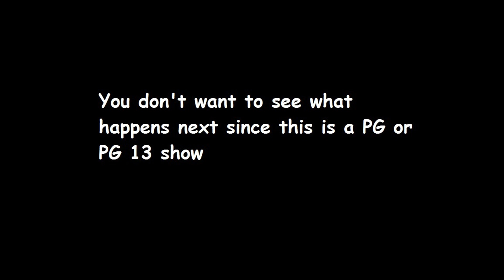Spongebob Saw 4 Rated Pg or Pg 13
Happy Halloween This year I'm dress as a zombie Pop star. You people have waited a year for this and you got your wish. Please do not be mad after waiting for a year & if anybody tells me that I copy from someone specific, he say that he let me have permission. Sorry if the slide show pictures are very long. Anyways, enjoy

Q&A
Q: Are you going to do more of these soon
A: maybe someday
Q: why did you cut off of the bed scene
A: it was a Rated R scene so I had to censored it
Q: Why is it blue's adventure now instead of SpongeBob
A: In Saw 3 Spongebob was trapped in the lab and now its someone else's turn
Q: What happened to Mr. Krabs at the end
A: let's just say he didn't make it
Q: is Squidward really evil
A: in this movie yes
No further questions

Characters
Blue= Officer Riggs
Yellow= Detective Strahm
SpongeBob= Jeff
Patrick= Lynn
Karen= Jill
Squidward= Mark Hoffman
Blonde girl= Brenda
Fat guy= Ivan
couples= Morgan and Rex